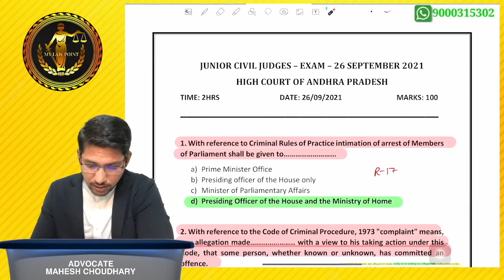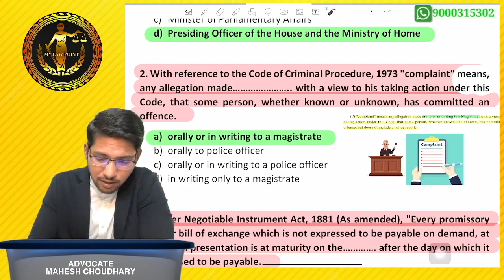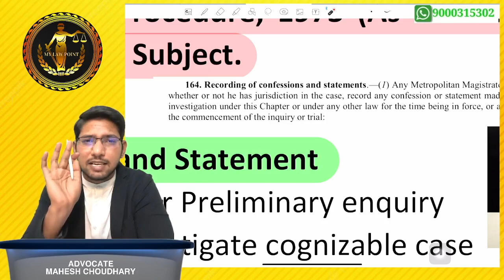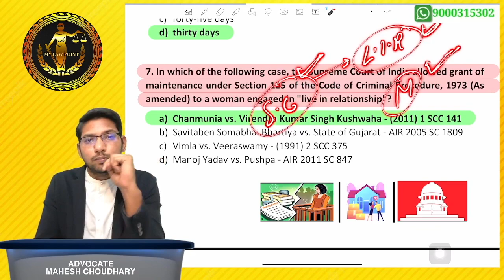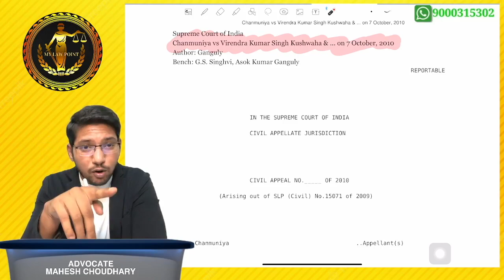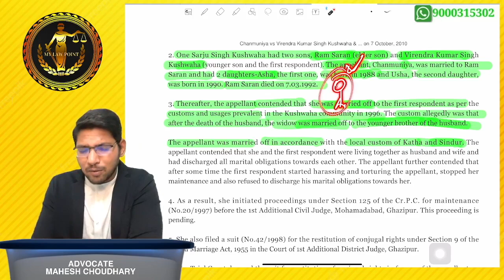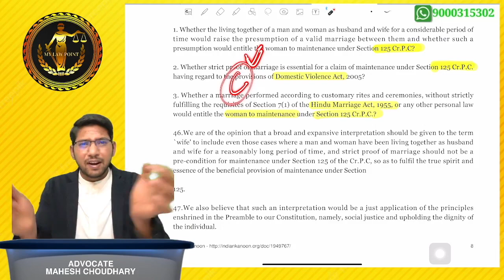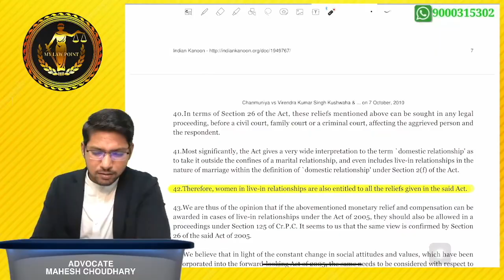01 CLASS || PRELIMS QUESTION PAPER DISCUSSION II JUNIOR CIVIL JUDGE II 2021 ANDHRA PRADESH.